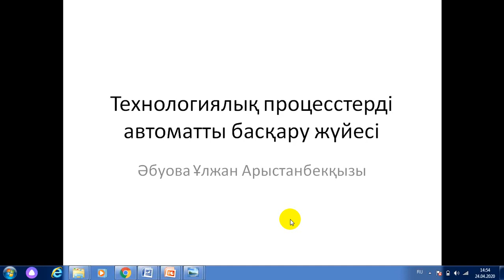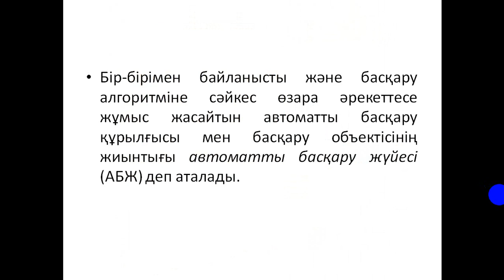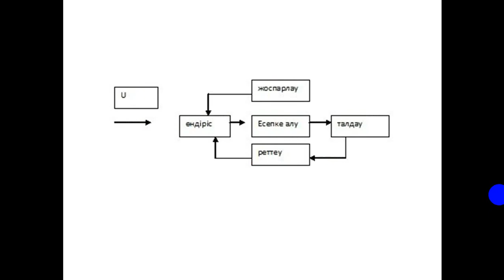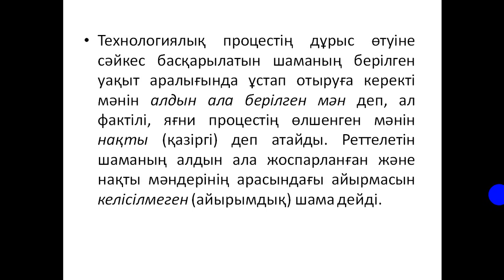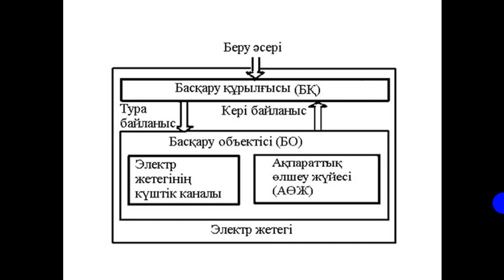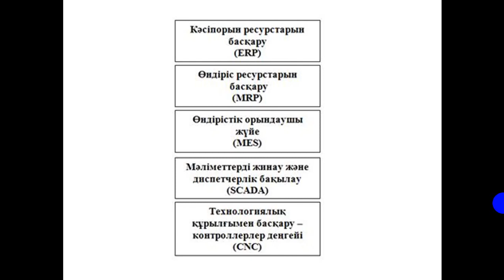Технологиялық процесстерді автоматты басқару жүйесі Әбуова Ұлжан